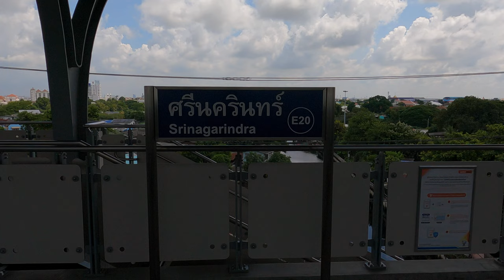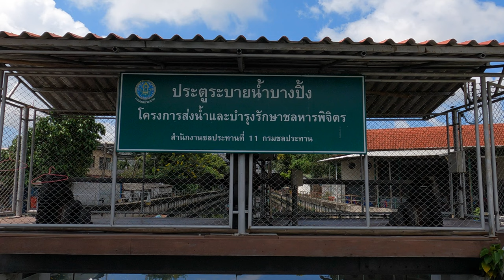Exploring Bangkok by BTS Skytrain: Episode 4 BTS Srinagarindra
Get These Books to Speak Better Thai!

100 Thai Words That Make You Sound Thai:

100 Thai Words To Start Speaking Thai:

Today we continue to explore the amazing Sukhumvit line and stop at the 4th stop in our journey, BTS Srinagarindra. This station has a lot to offer, scenic walkways, a beautiful downtown area, a trip across the river and an old navy base that was the site of a battle with the Fench navy!

📷  Camera Equipment in Full  📷
Our Main Camera
Cage for Main Camera
Cage Top Handle
Cage Side Handle
Wide Angle Lens
Wide Angle Magnet Mount
ND Filters
Our Action Camera
Action Camera Media Mod
Action Camera ND Filters
Action Camera Quick Release
Action Camera Chest Mount
Cell Phone Mount
Flexible Tripod
Shotgun Microphone
Wireless Lav Mics
Best SD Cards
Voice Over Mic

📚 Our Favorite Books About Thailand 📚
Siam Mapped
History of Thailand
Bangkok Utopia
Vanishing Bangkok
Call Waiting: Bangkok Phone Booths
Thailand’s Movie Theaters
The Sustainable Asian House
Architecture of Thailand
The Modern Thai House

📚 Bangkok Based Fiction Series 📚
Bangkok 8
Bangkok Tattoo
Bangkok Haunts
The Godfather of Kathmandu
Vulture Peak
The Bangkok Asset

Let us know what you would like to see on our channel

Take action! Make your ideas a reality.

And of course, Stay Dapper!